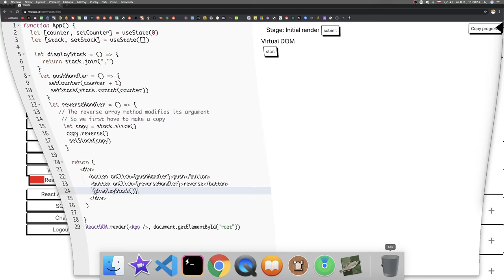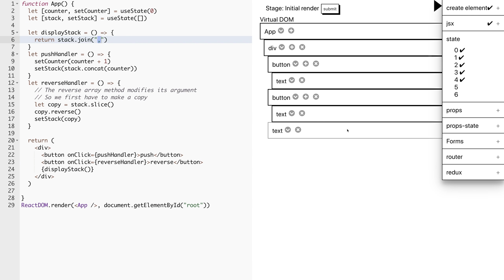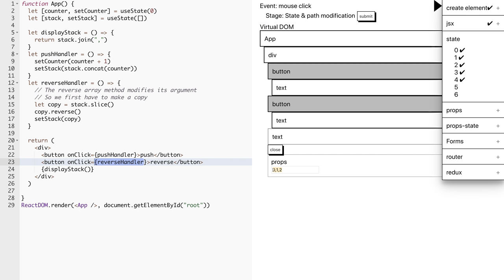🦧 1487 - Stav 5 - Wakata slovensky - React SimDOM